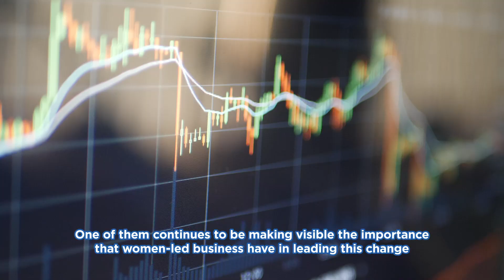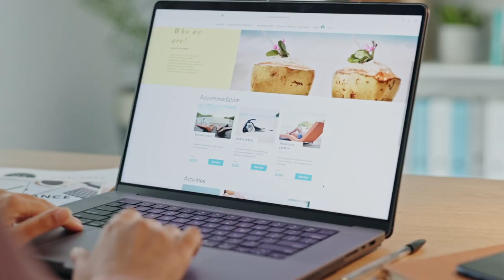Video introductorio del proyecto de transformación digital para empresas lideradas por mujeres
Proyecto para la transformación digital y desarrollo de capacidades de comercio electrónico para empresas lideradas por mujeres, el cual es ejecutado por Cenpromype con el financiamiento del Departamento de Estado de los Estados Unidos.